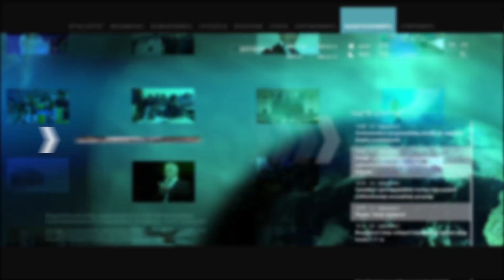Ոչ թե Արցախի ինքնորոշումն է անսակարկելի, այլ անկախությունը. Վարդան Պողոսյան